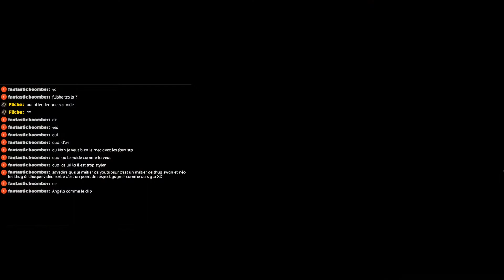Library of Ruina ep 6 fr : Streetlight Office (partie 1)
ANIMEEEEEE

Voici ce jeu dont j'avais parler appeler Library of Ruina, c'est un jeu de combat/narratif assez original. Il prend la vision d'un visual novel en dehors des phases de combat (les graphismes sont beau et surtout diversifier). La musique est de bonne qualité et le gameplay en phase de combat est intéressant et difficile (surtout après le 8eme épisode j'imagine ^^). Je fais le jeu en live sur youtube, principalement les week end,...je met le nom des viewer dans mon équipe en jeu =p